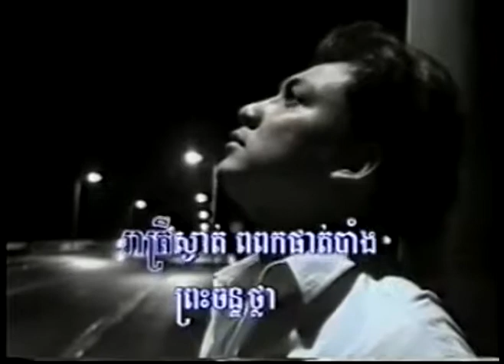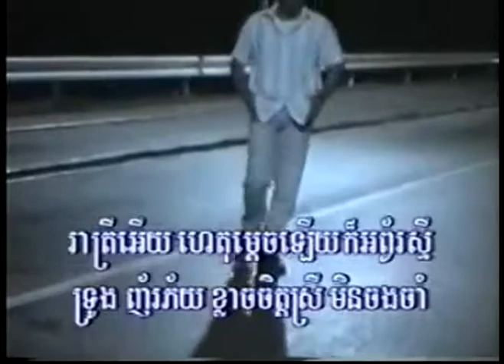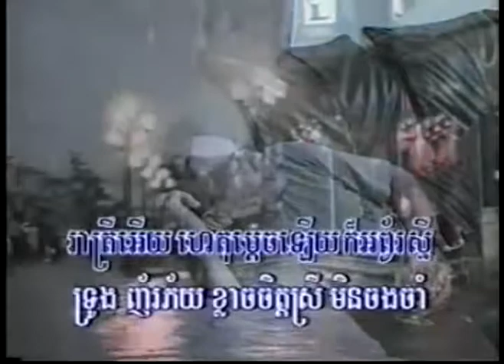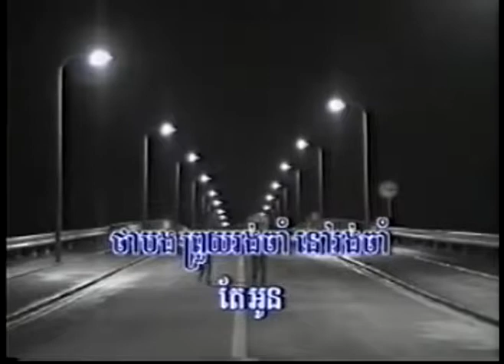Reatrey Sngatt by TKL